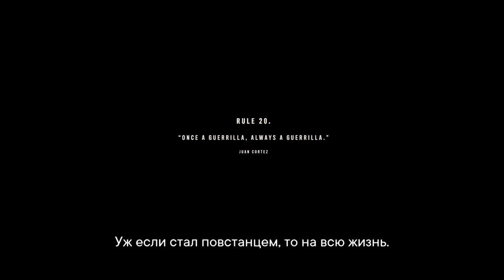FarCry6 штурм кораблей